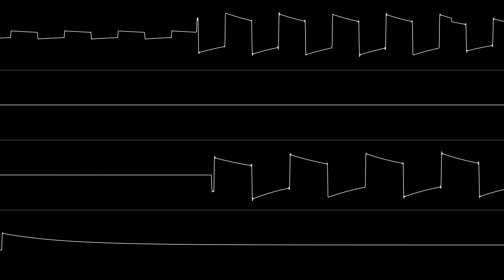Blåhaj (SN76489)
Gotta love IKEA